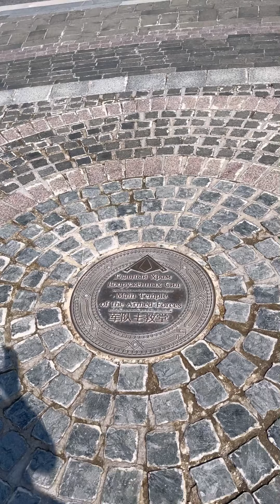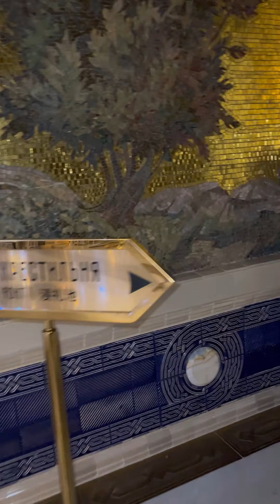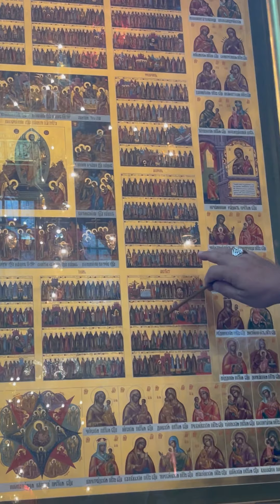Главный храм вооруженных сил России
Впервые побывала в Главном храме вооруженных сил России. Храм в честь Воскресения Христова, «посвящённый 75-летию Победы в Великой Отечественной войне, а также ратным подвигам русского народа во всех войнах». Расположен на территории парка «Патриот» в Одинцовском городском округе Московской области. Строился на народные пожертвования и бюджетные средства Москвы и Московской области. Освящение прошло 14 июня 2020 года в рамках празднования 75-летия победы в Великой Отечественной войне. Строительство завершено 9 мая 2020 года.